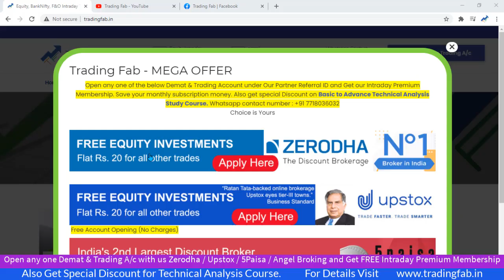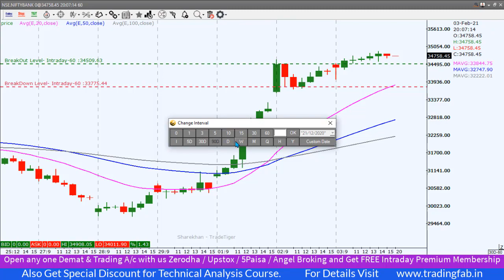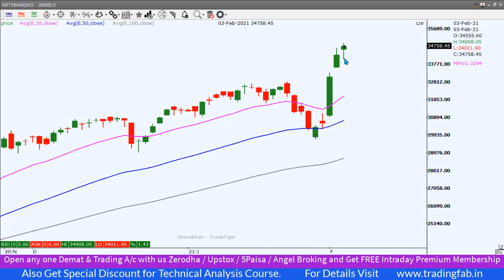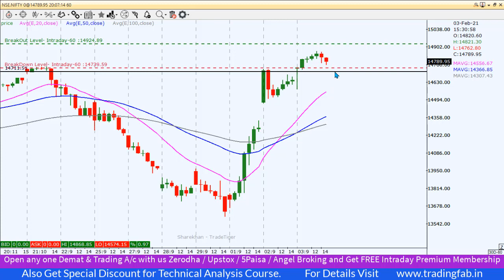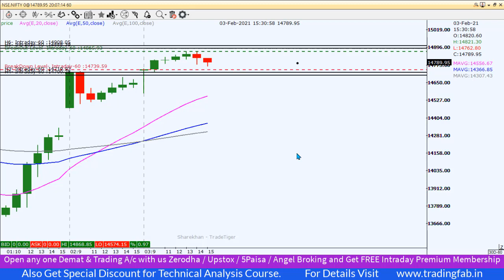Nifty & Banknifty Intraday Levels 04 02 21 | Last Intraday Profit Potential Rs21,750 | Hanging Man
nifty 50
sgx nifty
nifty today
nse nifty
sgx nifty live
nifty live
nifty 50 share price
nifty index
nifty chart
nifty future
nifty analysis
nifty meaning
nifty graph
5paisa account opening
Hanging Man